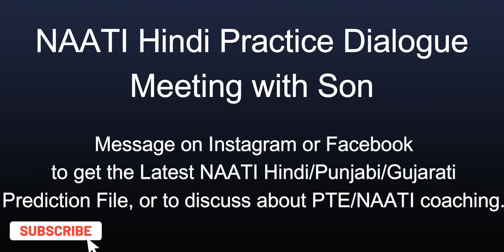NAATI CCL Hindi Practice Dialogue 6 | Meeting with Son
In this video, I have shared the sixth practice dialogue audio for the NAATI CCL Hindi Exam, and the dialogue is about meeting with son. Anyone who is preparing for the NAATI Hindi exam, should watch and listen to this video until the very end, take notes and practice this dialogue, as this will help you to prepare for your NAATI CCL Hindi exam.

Also, message us on Instagram or Facebook to get the Latest Prediction file for either NAATI Hindi, NAATI Gujarati, or NAATI Hindi, which has the collection of most repeated Exam dialogues, as they have a high repeat rate in the real exam, and we keep updating the file whenever new dialogues get repeated.

For PTE, message us on Facebook/Instagram to Book a 30 minute/1 Hour One on One Consultation with us, where you can ask us any questions, get feedback on your Speaking, understand any topic in detail, Score Report Analysis, Study Plan, and much more.